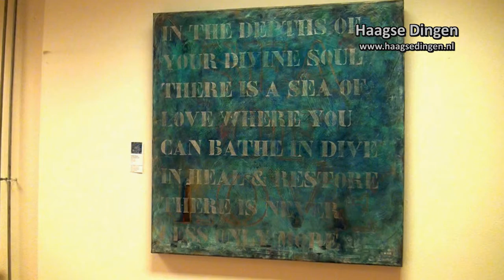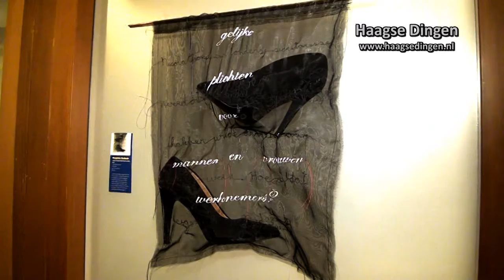Opening Expositie "thuiskomen"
Dit najaar vond voor de tweede maal de 2-jaarlijkse kunstwedstrijd plaats.

54 kunstenaars die werken en/of wonen op Scheveningen hebben zich laten inspireren door het thema THUISKOMEN. Het resultaat is te zien tot begin december.

Expositie "thuiskomen"
Keizerstraat 71c te Scheveningen
t/m 2 december is de expositie vrijdags, zaterdags en zondags van 13:00 tot 17:00 uur. te bezichtigen in de Keizerstraat 71c te Scheveningen.